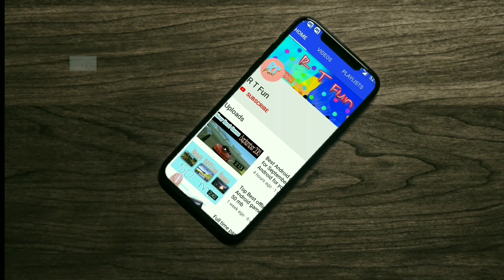IPL 2019 में लागू होंगे 3 बड़े नियम IPL 2019 : Big Changes In Rules And Regulation